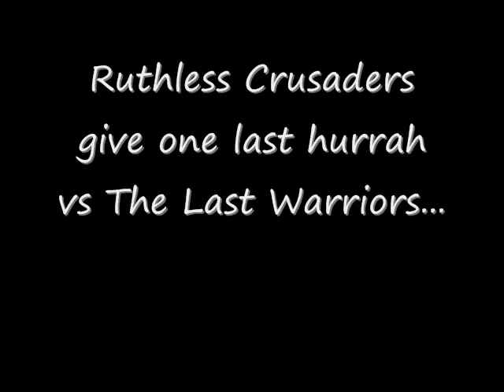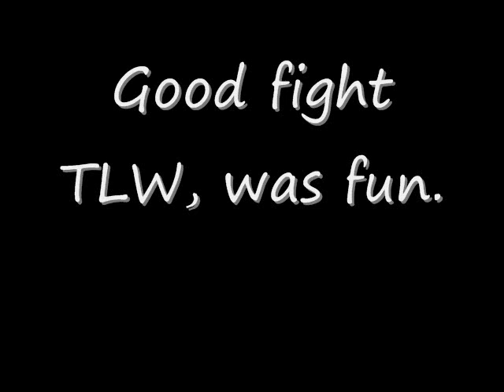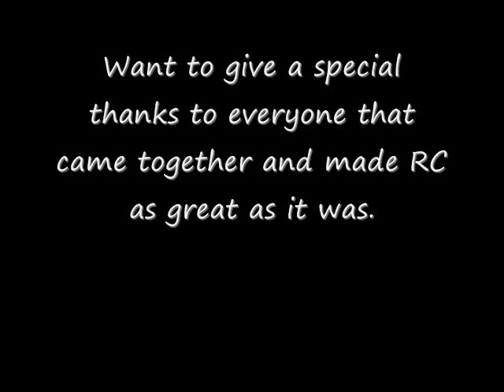RC's last war: RC vs TLW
Ruthless Crusaders disbanded two days ago. Here is the last war that we fought together. Sorry it was a little wordy, I felt I had a few things to say.

RC wins 2-0 after TLW leaves during the bo5 war.

Songs
Give me a Sign - Breaking Benjamin
Anthem of the Angels - Breaking Benjamin

Thought they fit the mood I was in making this video...:(